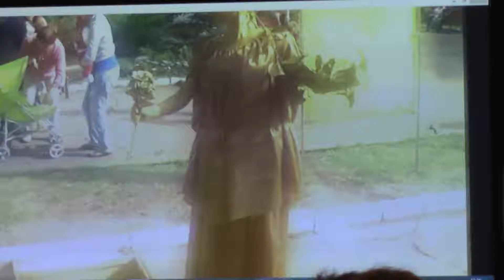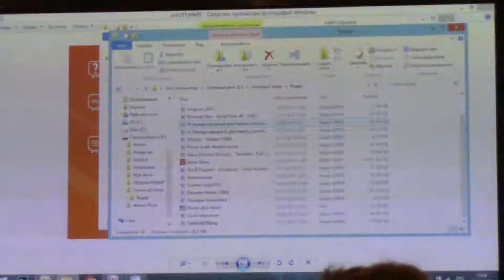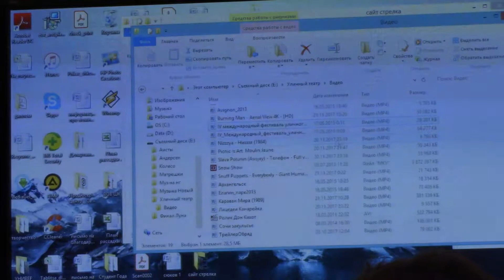Игорь Шадрин (Пластилиновый Дождь) - Театр своими руками / Igor Shadrin (Plasticine Rain)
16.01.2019. Департамент по делам молодежи Минобрнауки СО

«Минимизировать творчество и заняться только коммерцией- это выгодно, но так скучно»

На встрече со студентами руководитель театра «Пластилиновый дождь» Игорь Шадрин рассказал историю создания своего театра. Встреча прошла в формате "Диалог на Равных".

Участники встречи задавали профессиональные вопросы о том, как найти хорошие идеи, придумать свой формат и что самое важное для театра. Молодых людей интересовали внутреннее устройство театра, как происходит работа с актерами: «Как у нас все устроено? У нас нет никаких зарплат, никакого бюджета. Мы всегда были на самоокупаемости. У нас есть в труппе постоянных человек 15. Сразу скажу, что постоянного заработка нет. Поэтому остаются с нами именно те, кому это интересно. Мы работаем, как кружок. Никто никому ничего не должен. Рабочего дня как такового нет. Мы можем перед новой постановкой или фестивалем недели 2 с утра и до вечера, без выходных торчать на работе. Все в театре: декорации, реквизит и костюмы мы делаем сами. В остальное время мы встречается 4-5 раз в неделю на пару часов» - рассказал режиссер.

Организатором встречи стал департамент по делам молодежи министерства образования и науки Самарской области и Росмолодежь.

0:00:00 Ведущая о конкурсе "Послы Тавриды".
0:01:25 Игорь Шадрин
0:34:40 Обзорное видео по одному из фестивалей "Пластилинеовый дождь"
1:00:20 Трейлер спектакля "Обряд"
1:12:45 Окончание, фотосессия со зрителями